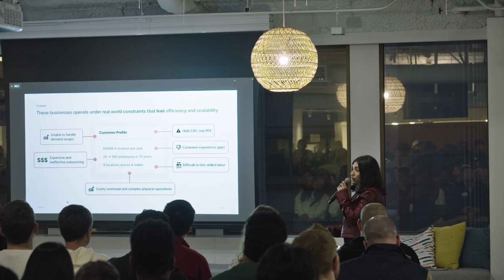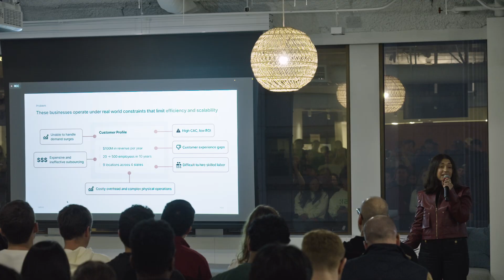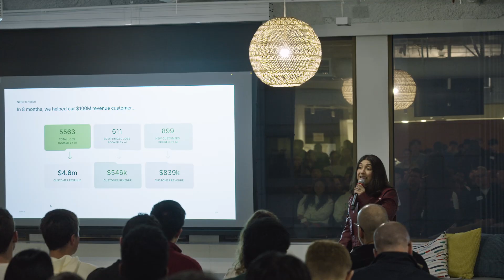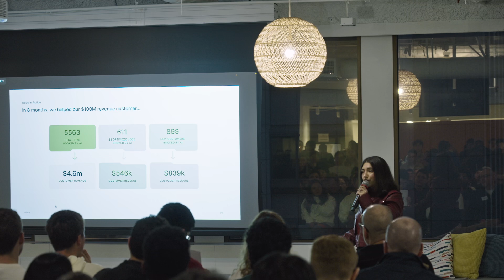Melisa Tokmak - Netic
Netic is a AI revenue engine for enterprises in essential services.